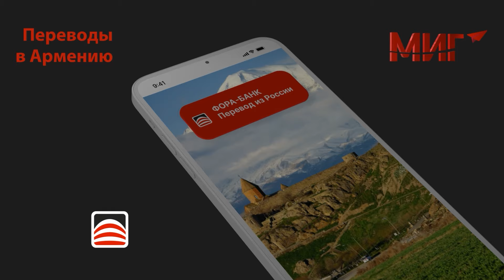За армян перед Москвой вписались Лондон и Париж – карта Баку бита